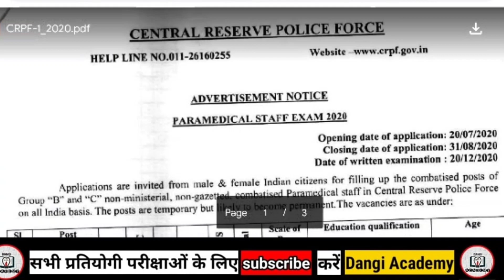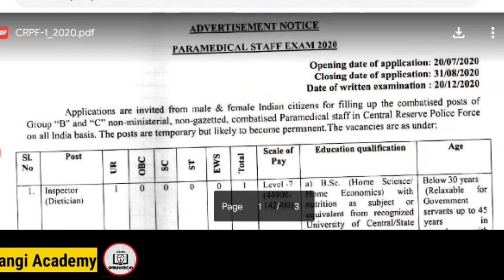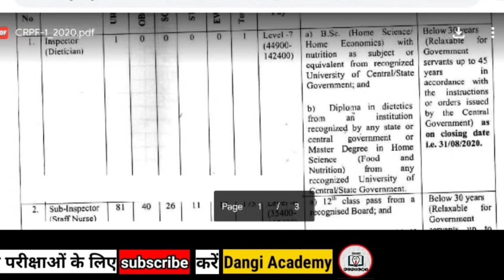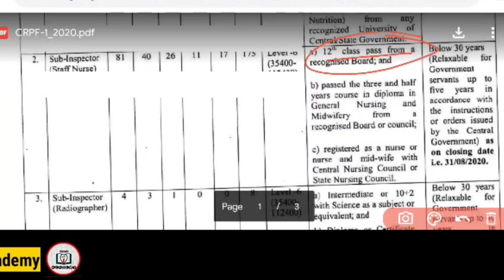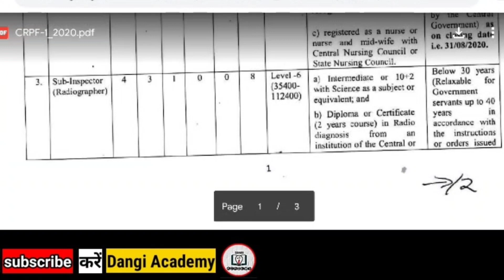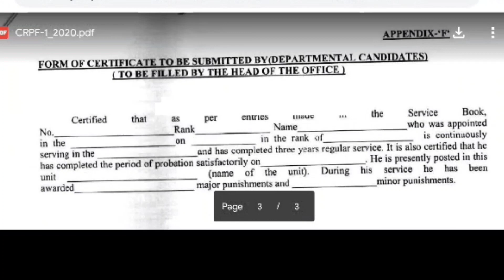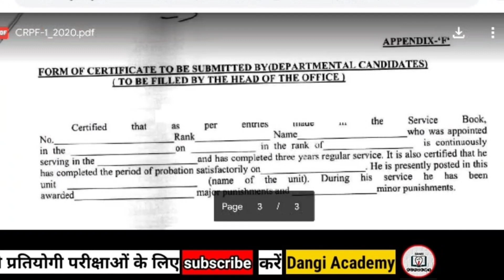New_vaccency_ANM_GNM-Paramedical_Staff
ANM_counsling
ANM-2021
ANM_Counsling
PNST_second_Counsling
B.SC_Nursing_second_counsling
pnst counselling
PNST Counsling
PNST_Merit_list
PNST_second_counsling

PNST counsling
B.Sc Nursing counsling
ANM_vacancy
pnst new form
GNM new vecancy
 BSc nursing vacancy
nursing candidate update
new vacancy for nursing candidates
ANM /GNM /BSc nursing/ pnst

Nurse

kya BSc nursing Mein kam number Walon ka selection hogapnst second round counselling kab Hogi BSC Nursing 2nd round counselling mein kitne number Walon ka selection Hoga BSc second round counselling cut off government college ki counselling kab Hogi
 BSc nursing mein kitne number per counselling Hogi pnst mein kaun kaun counselling Karva sakta hai
kya government autonomous college donon ki counselling Karva sakte hain

pnst college allotment list BSc nursing college
allotment list

DD Kaise banana hai
 Bond form kaise hain Ghar Na Hai
ANM counselling kab Hogi ANM counselling start counselling update